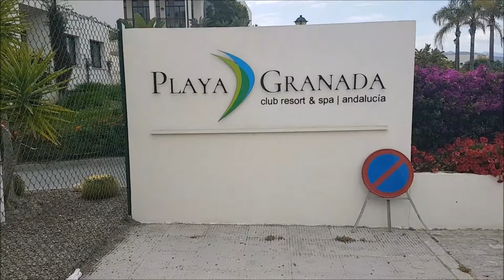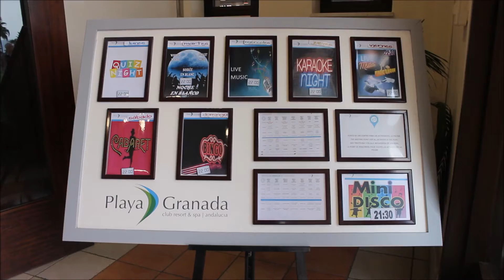Andalusia Vlog 2 KarenEmMotril / Karen H. Fernandes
Ola fashionistas!!!

Estou apaixonada por Espanha por isso, voltei para ca e, desta vez para uma ocasiao especial, meu aniversario por isso, vao ter o canal atualizado com vlogs. :) Vim conhecer Andalucia, que fica no Sul de Espanha, conhecida por ser a "Costa de Sol" e rodeada de praias lindas e pelo bom tempo que se faz sentir nesta altura do ano. Agora falando do lugar magico onde estou hospedada na cidade de Motril, chama-se Playa Granada Club Resort que cativou-me de imediato pelo charme, conforto, paz, sossego do lugar. Amplo, limpo, servico de excelencia e, sem falar na simpatia e profissionalismo do staff, estou sem palavras, so posso agradecer pela esta experiencia incrivel que estou a ter. Ja fiz amigos e so se passou um dia :) com toda a certeza vou voltar para este paraiso!!! Espero que gostem do vlog. Beijos.